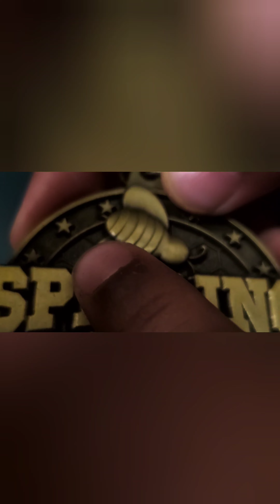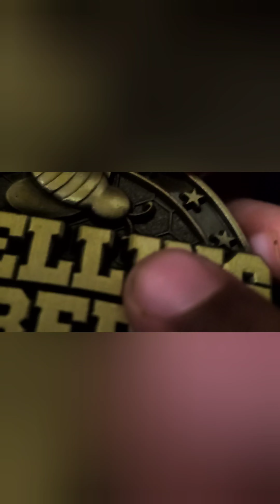Ehan got 2nd place in the M&M Spelling Bee!!!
1. Mahir 2. Ehan 3. Asiyah